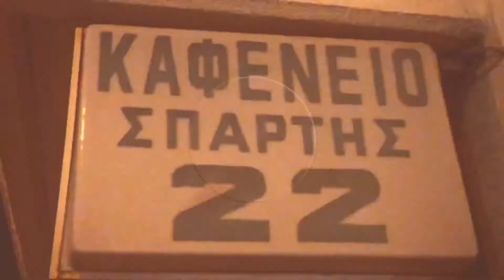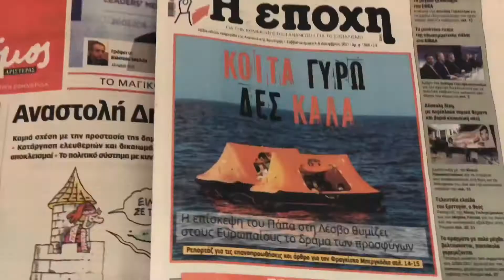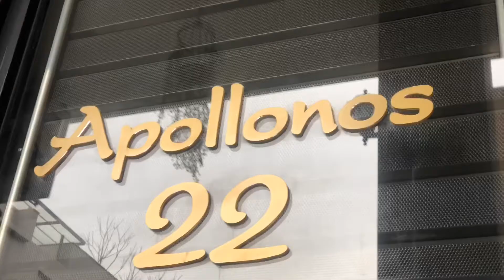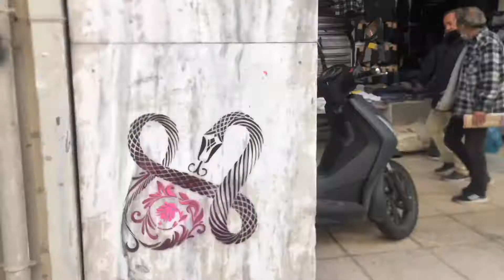The Real Athens 5 Dec